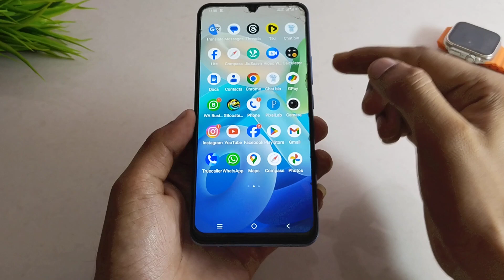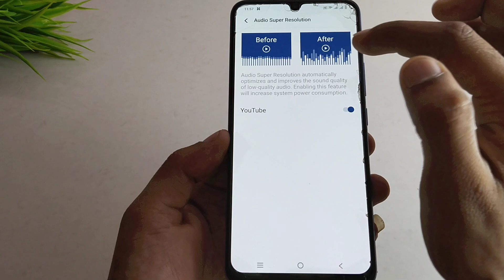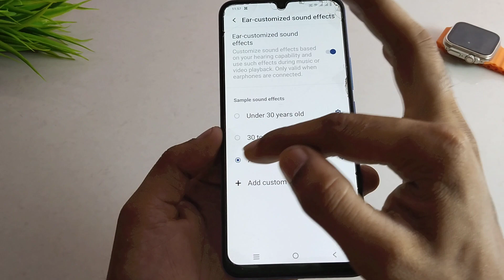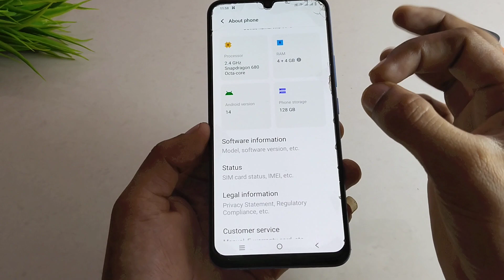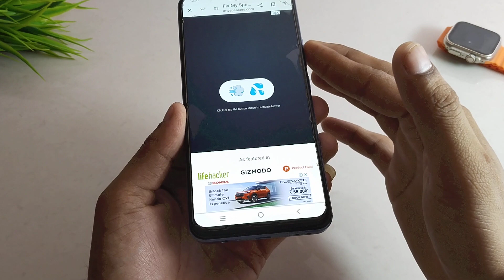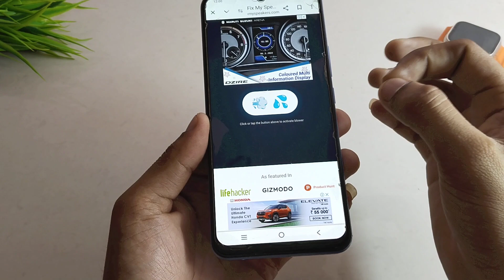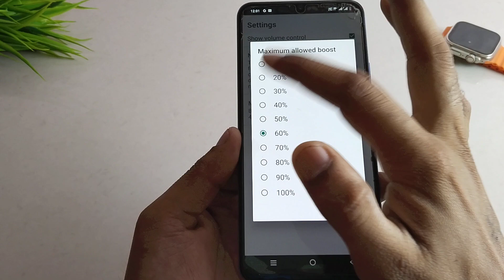Enable 300% Volume in Any Android Phone] Boost Phone Speaker] 4 Speaker Power in One Phone 2024